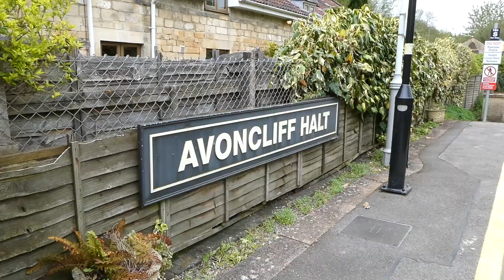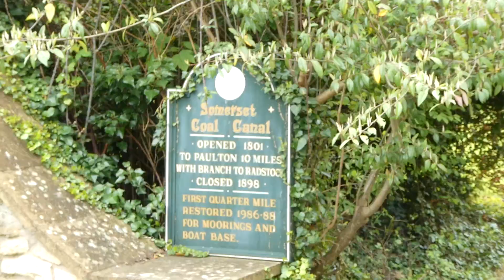Avoncliff and Dundas Aquaducts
A walk along the Kennet and Avon Canal, from Avoncliff to Bathampton, near Bath. Taking in the aquaducts at Avoncliff and Dundas.